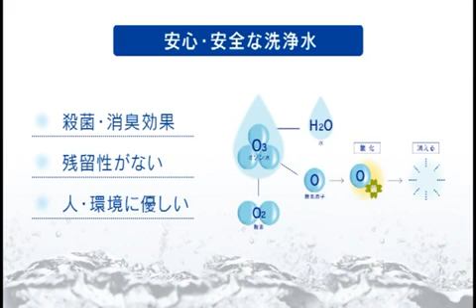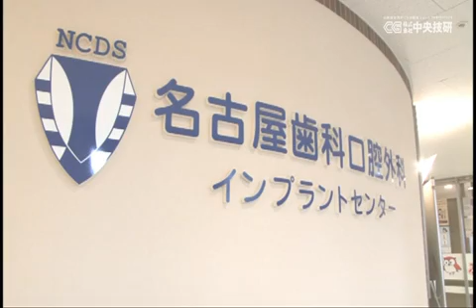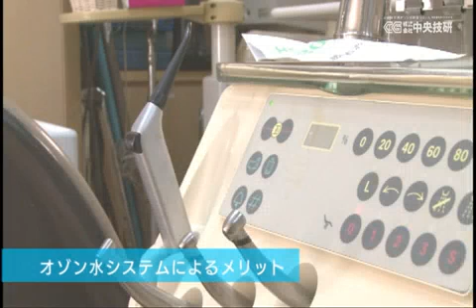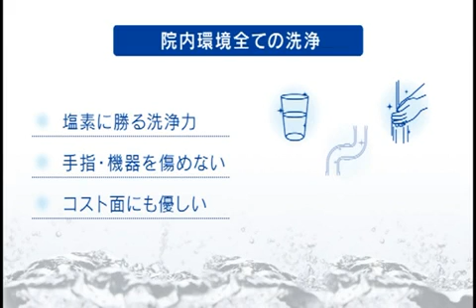歯科医院での治療施設内総合除菌システム「オゾン水」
このたび株式会社中央技研様の特許取得の製品に弊社株式会社ワイズカンパニーのオゾン水製造装置ＹＳ１５ＺＷが採用されました。歯科医院様における「治療施設内総合除菌システム」の構築が可能となる唯一のシステムとなっております。各ユニット、やバキューム廃液、うがい水などすべてのラインで除菌水が使用され環境負荷低減に貢献します。今後、多くの歯科医院様での導入が期待されております。※特許番号　第4563597号を取得済みで類似品によるシステム構築は特許侵害となります。※本システムとしての使用に関しましては個別にＹＳ１５ＺＷの製品提供は行っておりませんので、わからないことがございましたら株式会社ワイズカンパニーまたは中央技研様へお問い合わせください。